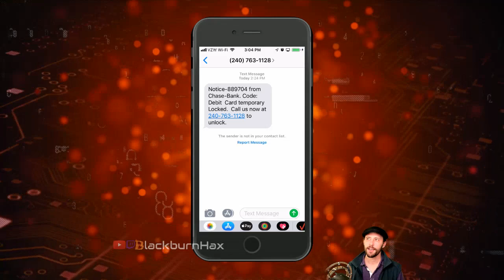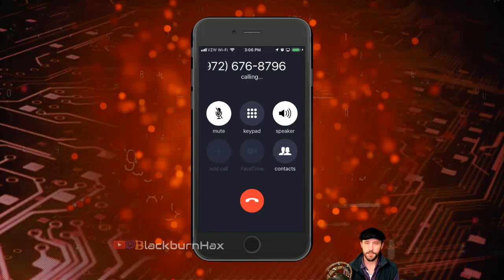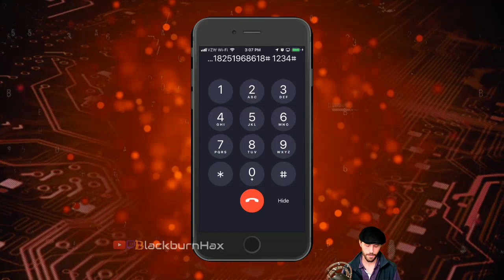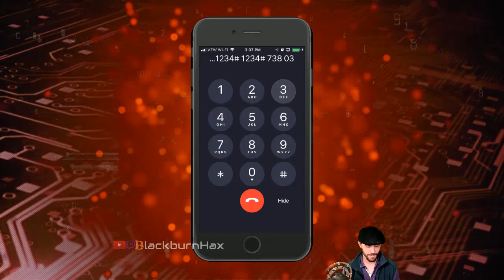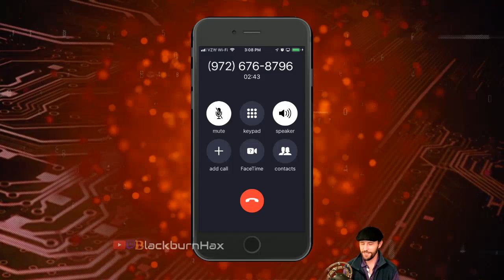Scam the scammer - "Chase Bank" text message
UPDATE: 04 April 2019 - I just now a $11 decline on that card number which allegedly went to chase bank... catch is, the decline says "American Red Cross"!! How disgusting, posing as the Red Cross!

Have hacking, InfoSec, tech, programming or gaming questions?

WARNING: It is a felony to access or modify a computer system without written permission from that systems owner.  To be safe, if you did not purchase the physical device, then you must have written permission beforehand.